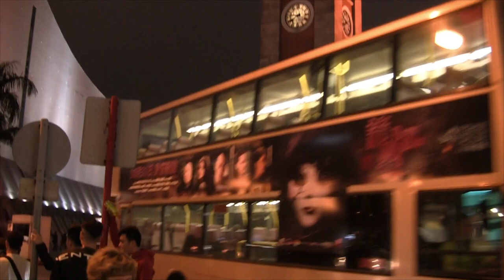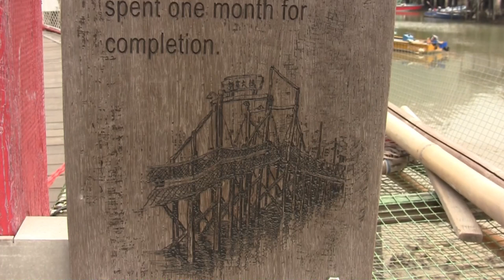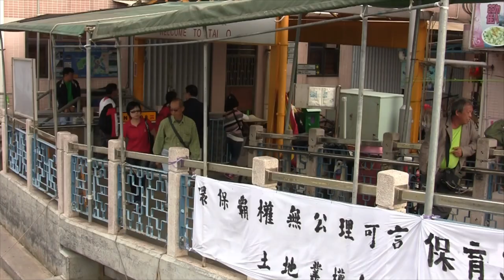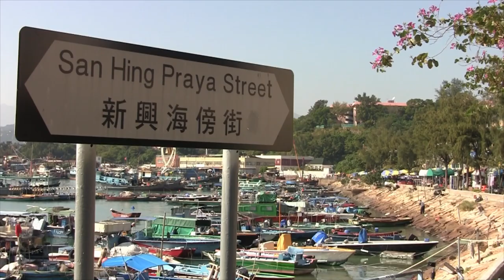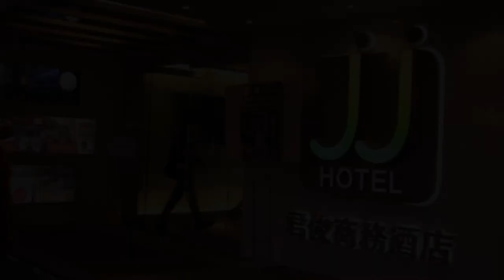Tai O Fishing Village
Visiting in Tai O Fishing Village Hong Kong 2013